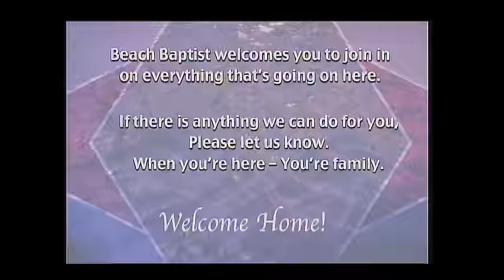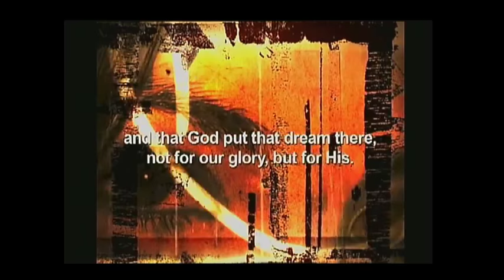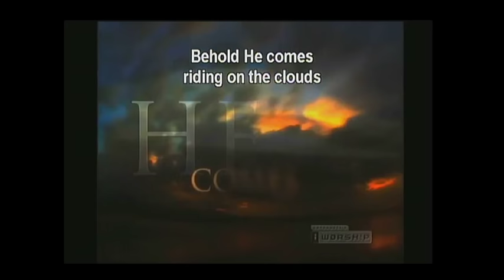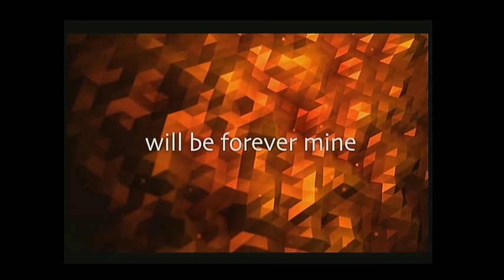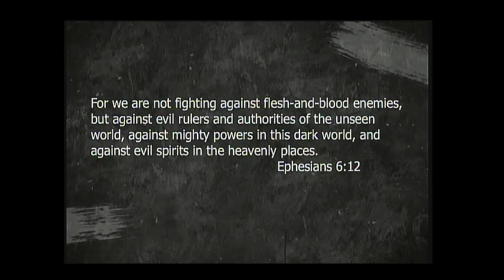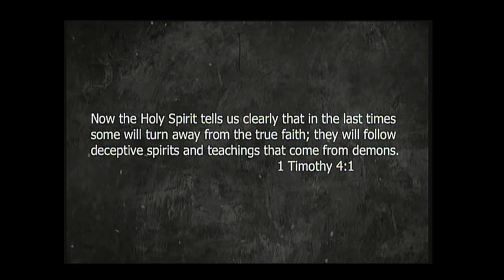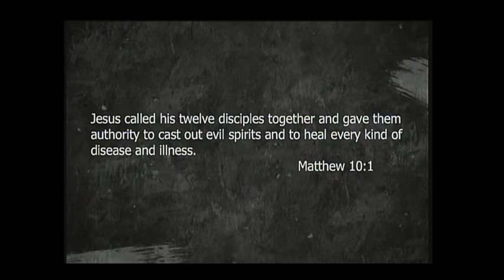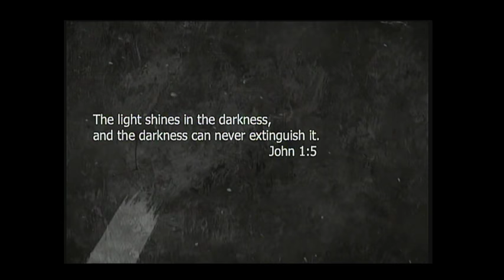June 3rd 2018